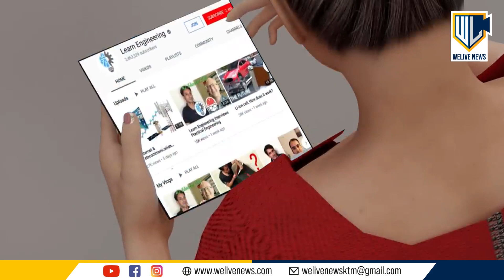നെറ്റും സിം കാര്‍ഡുമില്ലാതെ വീഡിയോയും മള്‍ട്ടിമീഡിയ ഉള്ളടക്കങ്ങളും കാണാം | D2M